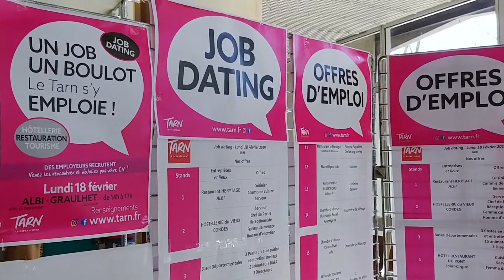job dating Département du Tarn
Le Président du Conseil départemental du Tarn intervient lors du job dating du 18 février 2019